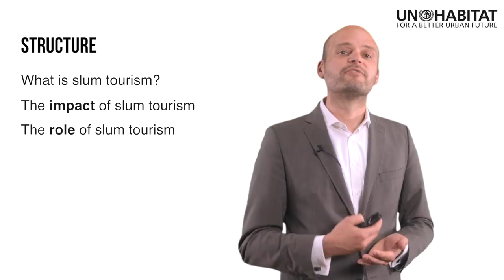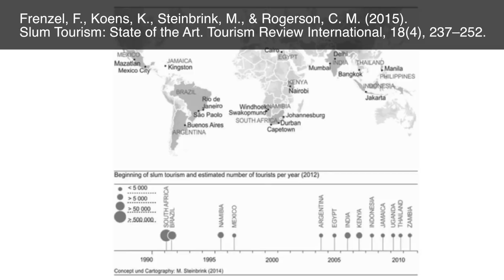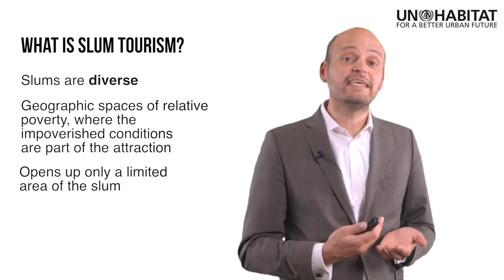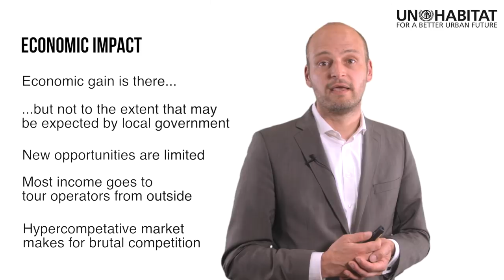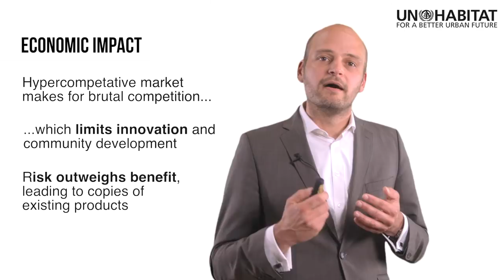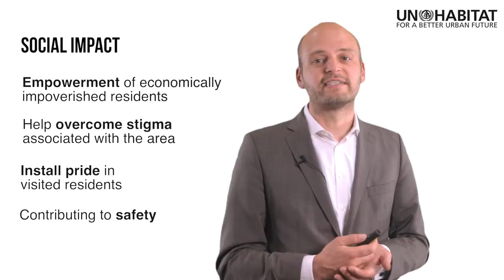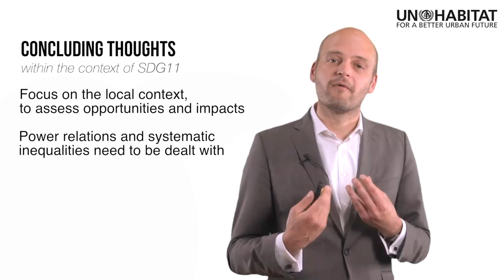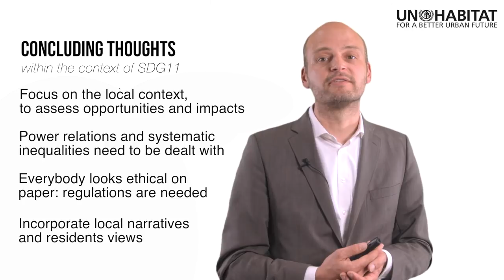Ko Koens - Slum tourism, ethics and local economic development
This video is part of UN-Habitat’s Global Urban Lecture series.

The importance of urban tourism as an economic activity has strongly risen in recent years. Not only have urban tourist numbers increased, but tourists also increasingly venture out in new parts of cities. This ‘off the beaten track’ tourism offers opportunities for local economic development, particularly in economically impoverished areas. However, it can also cause disturbance and create conflicts between different groups of residents, visitors and industry actors. In this lecture the ethical debate regarding the place of tourism in modern cities is framed using a facilitated bottom-up sustainable city governance perspective to balance the interests of different city actors.
The Global Urban Lectures are 15-minute lectures on themes related to sustainable urbanisation, delivered by renowned experts, UN-Habitat partners and UN-Habitat staff. The lectures have been ranked among the best MOOCs (Massive Open Online Courses) on cities.

The United Nations Human Settlements Programme (UN–Habitat) is the United Nations agency working towards a better urban future. Its mission is to promote socially and environmentally sustainable human settlements development and the achievement of adequate shelter for all.

In Slummibus - Heidelberg University Library, Bild-ID HeidIcon 483777" - CC-BY-SA 3.0
Slumming in this town - New York Times, 14 September 1884
Global Slum Tourism - Ko Koens
Slum tourism: State of the art - Frenzel, F., Koens, K., Steinbrink, M., & Rogerson, C. M. (2015). Slum Tourism: State of the Art. Tourism Review International, 18(4), 237–252.
Mumbai Slum - Shutterstock
Cape Town neighbourhood - Ko Koens
Favela in Rio de Janeiro - Shutterstock
Tour in Kibera, Kenya - Ko Koens
Virgin Holidays tourism awards - Responsible Travel
Tourist in Rio de Janeiro - Shutterstock